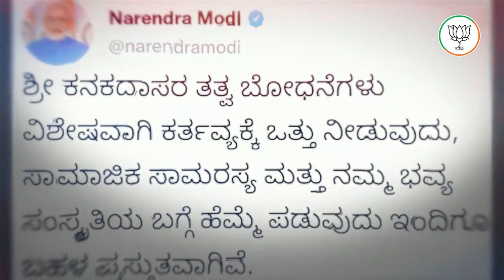ರಾಜ್ಯದ ಎಲ್ಲ ವರ್ಗಗಳ ಅಭಿವೃದ್ಧಿಯ ಕುರಿತು ನಮ್ಮ ಸರ್ಕಾರಕ್ಕೆ ವಿಶೇಷ ಕಾಳಜಿ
ರಾಜ್ಯದ ಎಲ್ಲ ವರ್ಗಗಳ ಅಭಿವೃದ್ಧಿಯ ಕುರಿತು ನಮ್ಮ ಸರ್ಕಾರಕ್ಕೆ ವಿಶೇಷ ಕಾಳಜಿ. ನಮ್ಮ ಸರ್ಕಾರದಿಂದಾಗಿ ಕಾಗಿನೆಲೆ ಅಭಿವೃದ್ಧಿಯಾಗಿದೆ. ಹಾಗೆಯೇ ಸನ್ಮಾನ್ಯ ಮುಖ್ಯಮಂತ್ರಿಗಳಾದ ಶ್ರೀ ಬಸವರಾಜ ಎಸ್. ಬೊಮ್ಮಾಯಿ ಅವರ ನೇತೃತ್ವದ ಸರ್ಕಾರವು ಅನುಗ್ರಹ ಯೋಜನೆ, ಅಮೃತ ಸ್ವಾಭಿಮಾನಿ ಯೋಜನೆಯ ಮೂಲಕ ಕುರಿಗಾಹಿಗಳ ಸಮುದಾಯಕ್ಕೆ ಆಸರೆಯಾಗಿದೆ.